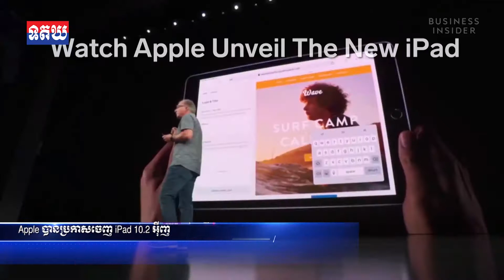ព័ត៌មានជាតិនិងអន្តរជាតិ សម្រាប់ថ្ងៃទី១២ ខែកញ្ញា ឆ្នាំ២០១៩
1,សម្តេចតេជោ បង្គាប់ឱ្យបើកបៀវត្សសម្រាប់ខែកញ្ញា និងប្រាក់ឧបត្ថម្ភ៥ម៉ឺនរៀលជូនមន្ត្រីរាជការ នៅសប្តាហ៍ទីពីរ ដើម្បីអបអរបុណ្យភ្ជុំបិណ្ឌ
2,មូលនិធិគន្ធបុប្ផាកម្ពុជា ប្រគល់ថវិកាទទួលបានពីការបរិច្ចាគកន្លងមកចំនួន៨ពាន់លានរៀល ជូនមន្ទីរពេទ្យគន្ធបុប្ផា
3,ទេសរដ្ឋមន្ដ្រី គន់ គីម និងអភិបាលខេត្តត្បូងឃ្មុំ បន្តនាំយកសម្ភារៈចាំបាច់មួយចំនួនបន្ថែមទៀត ផ្តល់ជូនពលរដ្ឋជាង១ពាន់គ្រួសារ ស្នាក់នៅលើទីទួលសុវត្ថិភាព ក្រោយរងគ្រោះដោយទឹកជំនន់
4,វេទិកាសម្ព័ន្ធសង្គមស៊ីវិល សហការជាមួយរដ្ឋបាលខេត្តត្បូងឃ្មុំ បើកវេទិកាសន្ទនាជាមួយអង្គការសង្គមស៊ីវិល
ក្រោមប្រធានបទ (ការពង្រឹងកិច្ចសហការរវាងអង្គការសង្គមស៊ីវិល និងរាជរដ្ឋាភិបាល
5,រក្សាសុខរួមទុក្ខពលរដ្ឋ!! អភិបាលខេត្តត្បូងឃ្មុំ បន្តចុះនាំយកចែកអំណោយ ទៅចែកជូនពលរដ្ឋ២០១គ្រួសារបន្ថែម ក្រោយជម្លៀសទៅស្នាក់នៅទីទួលសុវត្ថិភាព
6,មន្ត្រីមន្ទីរកសិកម្មខេត្តត្បូងឃ្មុំ ចុះចាក់វ៉ាក់សាំងការពារជំងឺឆ្លងដល់សត្វក្នុងគ្រាដែលទឹកជំនន់ជន់លិចភូមិដ្ឋានប្រជាពលរដ្ឋ
7,ប្រទេសចិន ដកផលិតផលអាមេរិកជាច្រើនចេញពីបញ្ជីពន្ធគយ
8,មេដឹកនាំកំពូលកូរ៉េខាងជើង ជាថ្មីម្តងទៀតណែនាំការបាញ់សាកល្បងគ្រាប់រ៉ុក្កែតជាច្រើន
9,លោក Trudeau រំលាយសភា ដើម្បីបើកយុទ្ធនាការឃោសនាបោះឆ្នោតនៅកាណាដា
10,កក្រើកហើយម្តងនេះ! អឆ្ឆរិយះកម្ពុជា ហុង ភារិន បានជួបគ្នាជាមួយកុមារា សាន់វ៉េ សុទ្ធតែអ្នកខ្លំាងពូកែចងចំា ក្នុងគោលបំនងដើម្បី…
11,Apple បានប្រកាសចេញ iPad 10.2 អ៊ីញ ស្ងាត់ៗក្នុងពេលប៉ុន្មាននាទីមុននេះ ជាមួយតម្លៃ 329 ដុល្លារ
12,ឡុង សាលវ័ន្ត ឈិន ក្វាន់ចៃ និយាយយ៉ាងណាពេលសិស្សប៉ះគ្នាដណ្ដើមលុយ ១៦លានរៀល
13,ធ្លាយរឿង Pogba វិះទៅ PSG ក្នុងរដូវក្ដៅនេះ តែចង្រៃរឿងមួយមករារាំង។

អាន៖ លោក រិទ្ធ អារុណ្ណាទី , កញ្ញា ស ដាឡែន, កញ្ញា វ៉ាត ស្រីមួយ, លោក ថា សុវណ្ណដារ៉ា
ប្រែសម្រួលអត្ថបទ និងរូបភាពព័ត៌មានអន្តរជាតិ៖ លោកស្រី គឹម ម៉ូលីដា